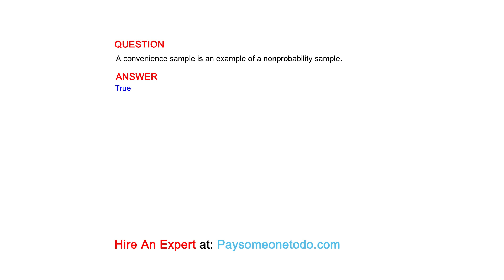A convenience sample is an example of a nonprobability sample.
QUESTION